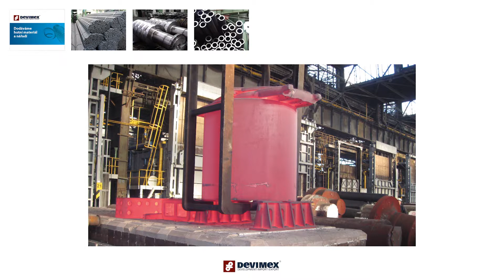Devimex - Prodej hutního materiálu, nástrojů a nářadí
Devimex s.r.o. - Jsme dodavatel hutního materiálu, nástrojů a nářadí! Více informací naleznete na